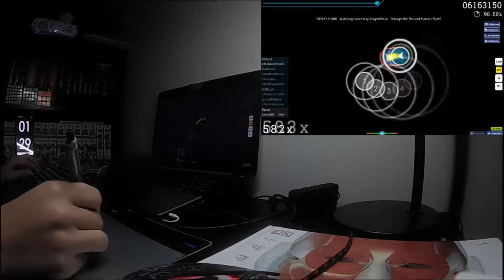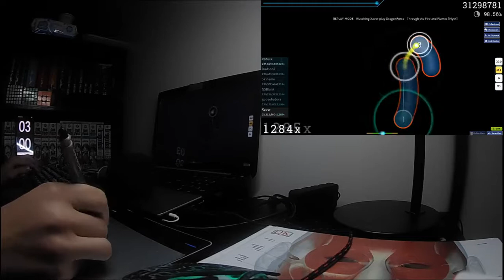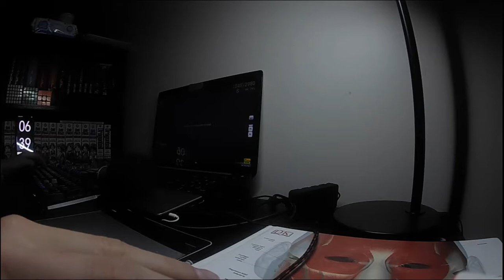355PP Dragonforce Through the fire and flames | LITTERALLY NOTHIGN